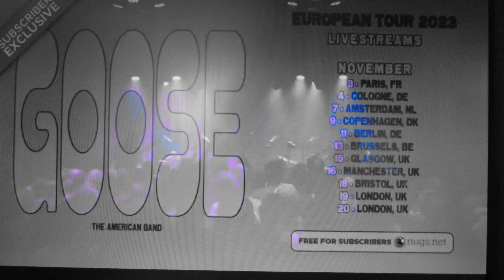Goose 11/13/23 Brussels BE, "Lead the Way" jam clip